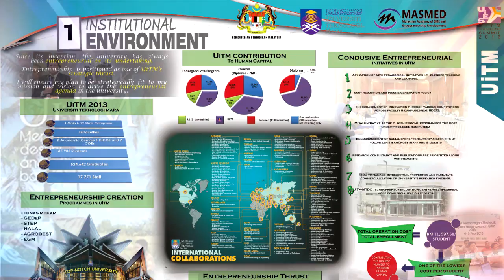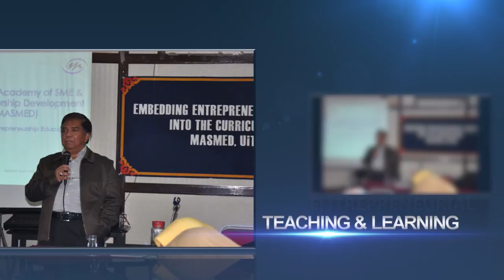ENACTUS UiTM Social Entrepreneurship Program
Semasa di bawah naungan MASMED 2015